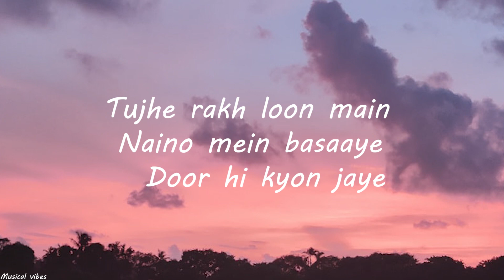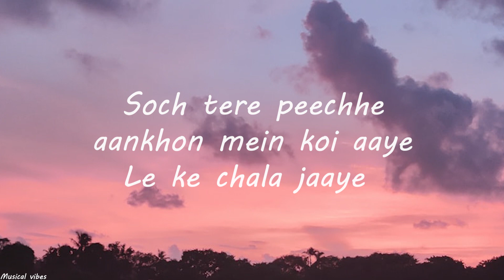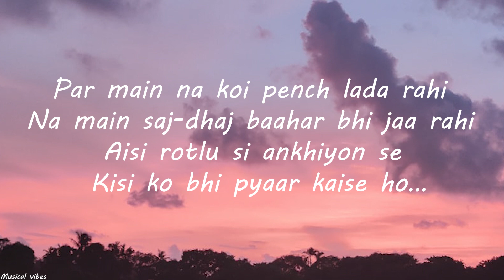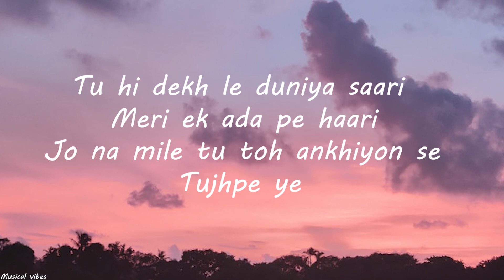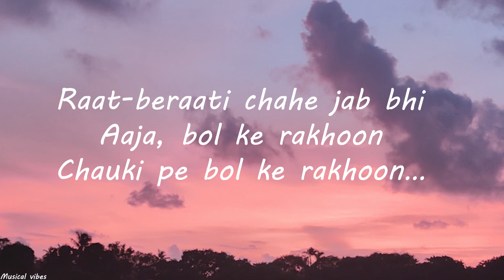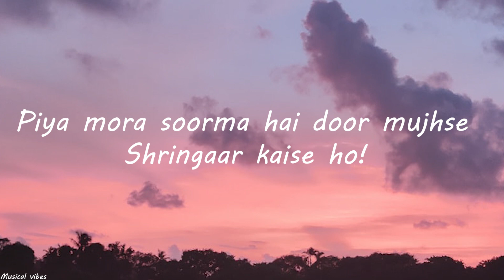Shringaar (Lyrics) - Akasa, Aastha Gill, Raftaar | Musical vibes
Audio credits:
Composition and Lyrics- Vayu
Singers- AKASA, Aastha Gill
Rap- Raftaar
Original beat production- Mahan Sehgal
Music production and arrangement- Vaibhav Pani
Indian rhythms designed and performed by- Ishteyak Khan & Mustak Khan
Dholak- Ishteyak Khan & Mustak Khan
Tabla- Ishteyak Khan
Duff- Ishteyak Khan
Percussions- Mustak Khan
Harmonium- Pradeep Pandit
Nadaswaram- N. Bala
Mandolin, Tumbi, Bouzouki & Baglama- Tapas Roy
Live instruments recorded by- Rahul Sharma and Samir Dharap @ Studio 504
Vocals recorded by- Aasa Singh @ WIBE, Amey Londhe @ Audio Garage & Pranjal Borah @ Neo Sound

Lyrics:
Tujhe rakh loon main naino mein basaaye
Door hi kyon jaaye
Teri intezari mein main baithi din gin gin gin
Soch tere peechhe aankhon mein koi aaye
Le ke chala jaaye
Aashiq khade pe hain mere peechhe ek do teen, gin

Par main na koi pench lada rahi
Na main saj-dhaj baahar bhi jaa rahi
Aisi rotlu si ankhiyon se
Kisi ko bhi pyaar kaise ho…

Piya mora soorma hai door mujhse
Shringaar kaise ho…

Shringaar kaise ho!

Shringaar kaise ho!

Main laya tera surma laya teri baali
Laya tera powder hothon ki laali
Ek teri Fenty ki paeti uthali
Ek teri Coco velaeti wali
Main jaun rangoon karti hai shaqq tu

Laake main resham tan tera dhak du
Jitna main door utni tu gussa
Maarle ghoonsa gaali na bakk tu
Alia jaisi baat hai teri
Picture hit shuruwaat hai teri

Itni tezz me bhaag ke aaya
Phoonl ke jaan hi fatt gayi meri

Tu hi dekh le duniya saari
Meri ek ada pe haari
Jo na mile tu toh ankhiyon se
Tujhpe ye

Vaar kaise ho…

Piya mora soorma…
Shringaar kaise ho!

Shringaar kaise ho!

Shringaar kaise ho!

Aa ke tu hi suljhayega
Ek latt khol ke rakhoon…
Haye ek latt khol ke rakhoon…

Raat-beraati chahe jab bhi
Aaja, bol ke rakhoon
Chauki pe bol ke rakhoon…

Mere sweetu
Mere sona
Samjho na zara…

Tere hote din ye jawani ke bekaar kaise hon
Baithi hoon main tere sang chalne ko taiyaar…

Shringaar kaise ho!

Shringaar kaise ho!

shringaar,
shringaar lyrics,
shringaar aastha gill,
shringaar akasa,
shringaar raftaar,
shringaar song lyrics,
shringaar aastha gill, akasa, raftaar,
shringaar full audio,
shringaar full song,
aastha gill,
akasa,
raftaar,
aastha gill new song,
aastha gill songs,
aastha song,
akasa new song,
akasa songs,
akasa song,
raftaar new song,
raftaar songs,
raftaar song,
new hindi song,
hindi songs,
sony music india,
sony music,